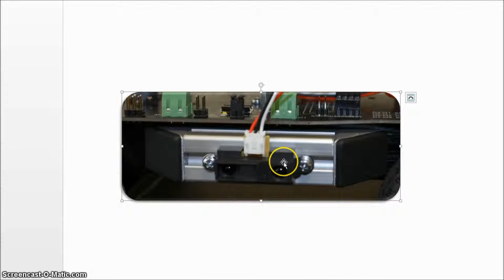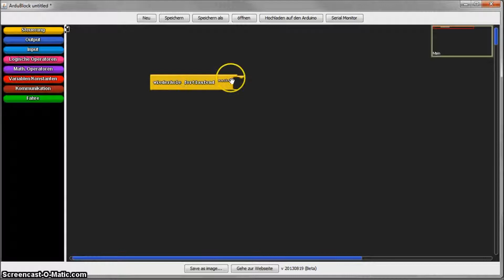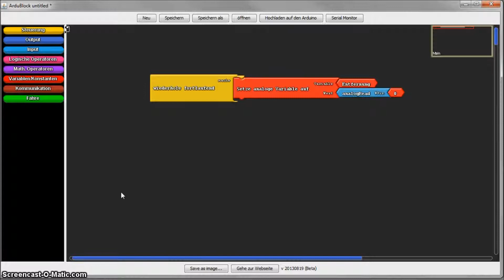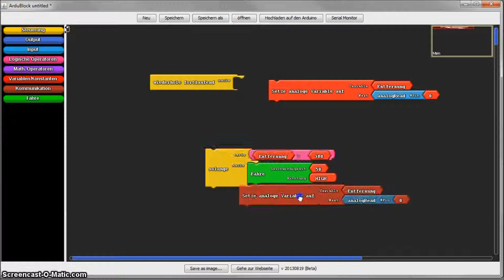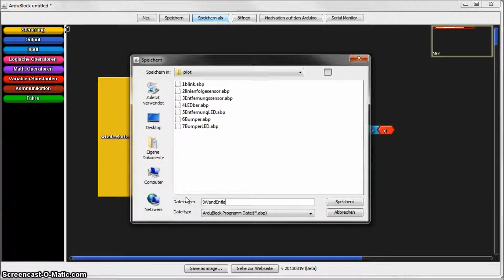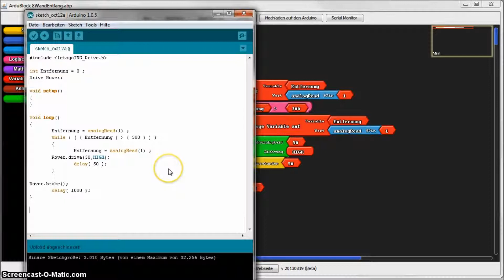Screencast 8: An der Wand entlangfahren bis Lücke eine Lücke kommt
Programmierung eines Arduino UNO mit der grafischen Programmoberfläche Ardublock.
Der Ardurover fährt solange an einer Wand entlang, bis eine Lücke kommt.